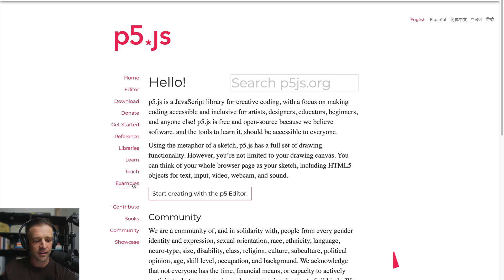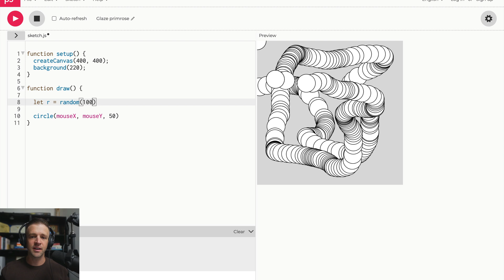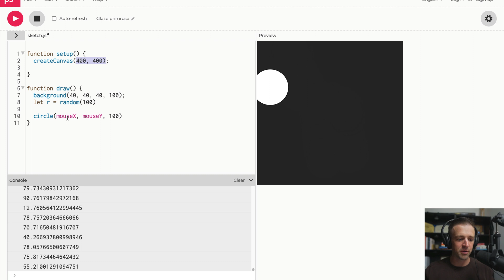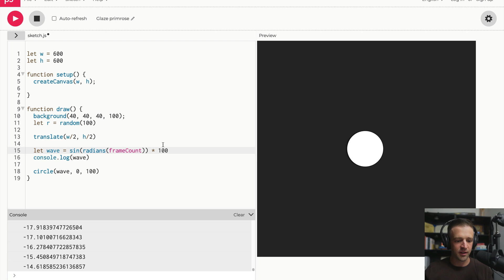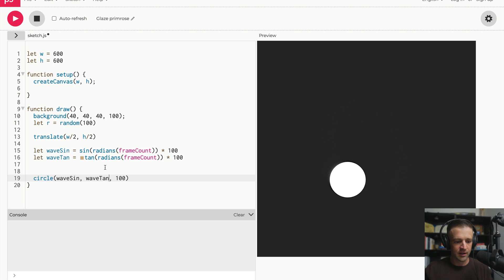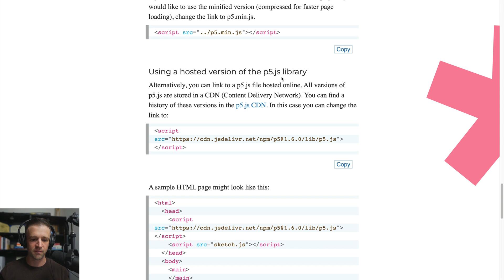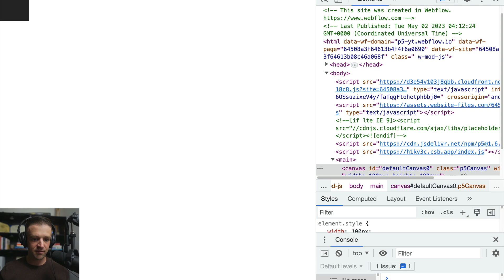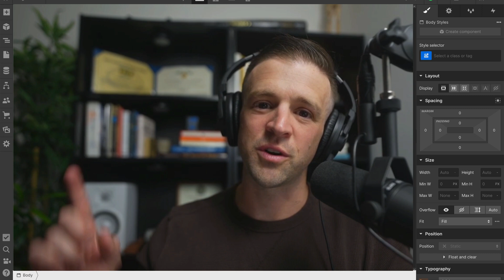Getting Started with p5.js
In this video we'll have a look at some of the things you can do with p5.js and how to port it over to Webflow. in the next video I'll show you how to get the p5.js canvas element completely responsive in our Webflow project so be sure to check that one out too!

// TOPICS COVERED
00:00 Demo and Examples
01:20 Playing in Editor
10:55 Bringing it into Webflow with Codesandbox